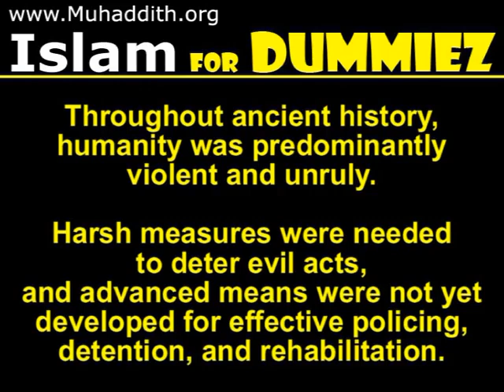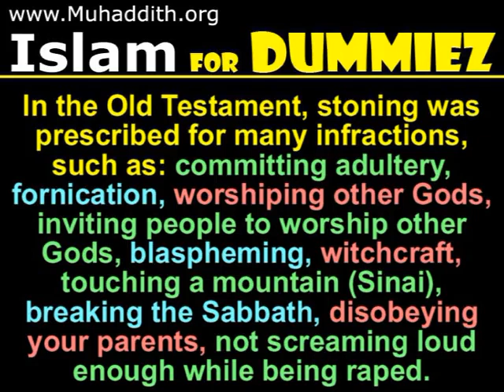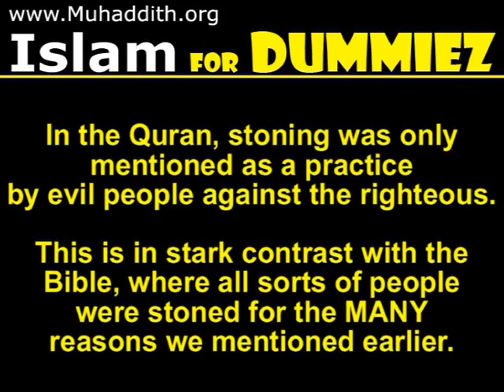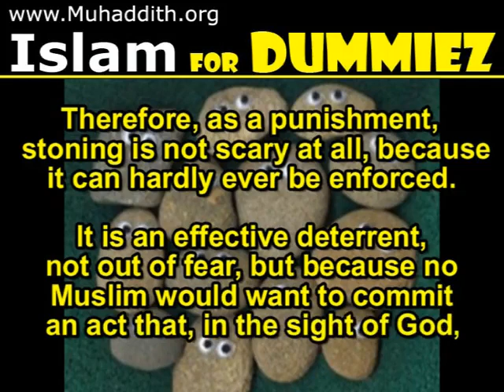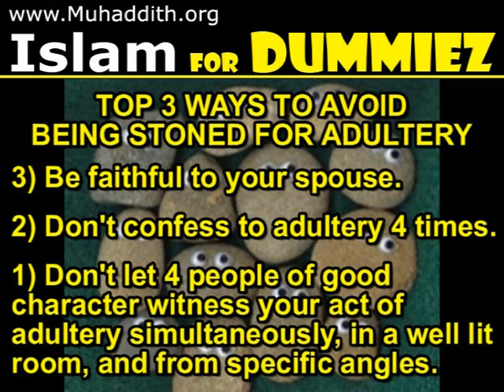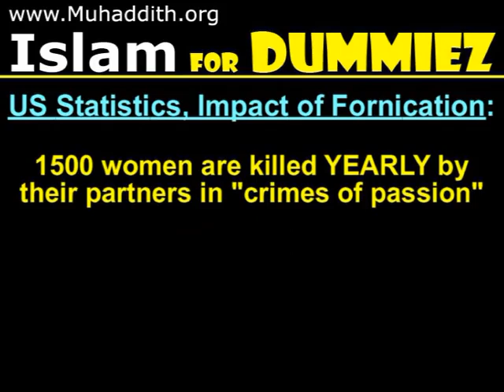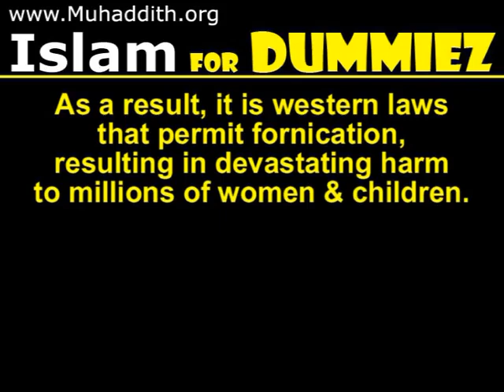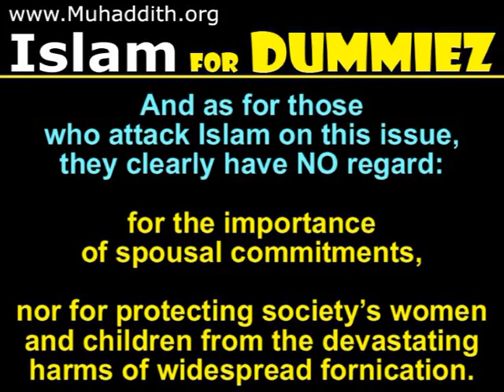islamic punishment of stoning- Don't confess adultery !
This is another very good video of muhaddithdotorg, so I decided to reupload it
Islamic Stoning Honor Killings, Islam for Dummies

 Islamic punishment for adultery, or stoning : Is it barbaric as some people claim?
 Quite the contrary, we will see the mercy of Islam, as the divine culmination of Judaism and Christianity.
Islam alleviated mankind from this most severe punishment for nearly all crimes.
Throughout ancient history, humanity was predominantly violent and unruly. Harsh measures were needed to deter evil acts, and advanced means were not yet developed for effective policing, detention, and rehabilitation.
However, this does not justify the barbaric laws and practices of all ancient non-religious societies.
And while Islam confirms the divine origin of the Old Testament, it is impossible to know for certain which of its punishments were: indeed ordained by God, invented by the Rabbis, OR altered by the scribes (Jer 8:8, Mat 5:20, 23:13).
In the Old Testament, stoning was prescribed for many infractions, such as: committing adultery, fornication, worshiping other Gods, inviting people to worship other Gods, blaspheming, witchcraft, touching a mountain (Sinai), breaking the Sabbath, disobeying your parents, not screaming loud enough while being raped.
Islam lifted the burden of this most severe punishment for all crimes, except one:
committing adultery (because of the devastating impact of marital infidelity on society). And regarding fornication by unmarried people, Islam reduced the punishment to 100 lashes.
Regarding the "verse of stoning", God mercifully lifted its recitation and text from the Quran, while the legislation remained.
To paraphrase Imam Al Suyuti from his book Al Itqan: This verse was abrogated
(while its application remained) to ALLEVIATE the nation, because it is the heaviest burden and the toughest, and the most severe punishment.
In the Quran, stoning was only mentioned as a practice by evil people against the righteous. This is in stark contrast with the Bible, where all sorts of people were stoned for the many reasons we mentioned earlier.

Islam's requirements regarding witnesses are so stringent that it is nearly impossible to obtain a conviction for adultery.
For example, convicting someone in court of adultery requires FOUR eye-witnesses
of good character who saw the penetration of one sexual member into another.
Not only is it very unlikely to find 4 people of good character who watched such an act together, but if less than 4 witnesses are produced, the witnesses themselves will be punished for the crime of slander.
As a result, enforcing any punishment for extramarital sex is nearly impossible in Islam. In fact, throughout all early Islamic leaderships, there was not even one single case where 4 people testified to witnessing adultery.
And as for those who knew the punishment and confessed anyway, this was confirmed by the Prophet (peace be upon him) as the supreme repentance: worth that of an entire city.
Therefore, as a punishment, stoning is not scary at all, because it can hardly ever be enforced. It is an effective deterrent, not out of fear, but because no Muslim would want to commit an act that, in the sight of God, "DESERVES" such a punishment.

This punishment applies only to Muslims, who are not the ones complaining about it !
Islam does not interfere with non-Muslims about the standards they set regarding adultery. Therefore, attacking Islam's stance on adultery, is like trying to FORCE
Muslims to adopt the moral values or religious beliefs of others.
And as for those who will still claim that the punishment against Muslims who commit adultery is too severe...we will now discuss the top 3 ways to avoid being stoned for adultery:
3) Be faithful to your spouse.
2) Don't confess to adultery 4 times.
1) Don't let 4 people of good character witness your act of adultery simultaneously, in a well lit room, and from specific angles.

Islamic laws for adultery and fornication protect society far better than western laws.
The false claim is that Islamic laws on extramarital sex result in so-called honor-killings.
Firstly, taking the law into one's own hands is a violation of Islamic law. It is ridiculous to blame Islamic laws for people who are violating them.
Secondly, the personal or family pride that would lead to such crimes, is in itself a major sin in Islam. So again, it is ridiculous to blame Islamic laws for people who are violating them.
Thirdly, such crimes are far more prevalent in western societies because fornication is permitted, except they are called crimes of passion.